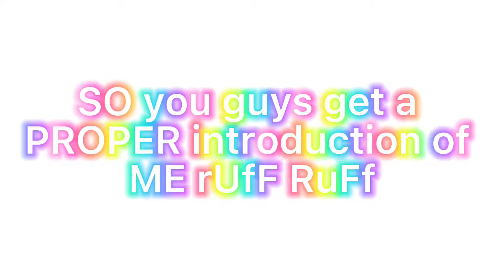HACKED BY COCO THE DOG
THIS VIDEO IS JUST A SKIT